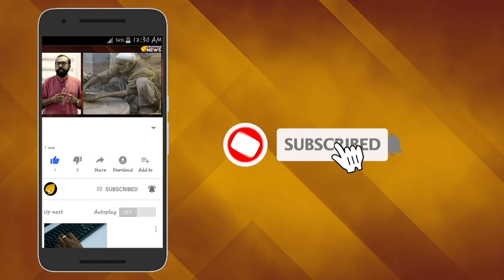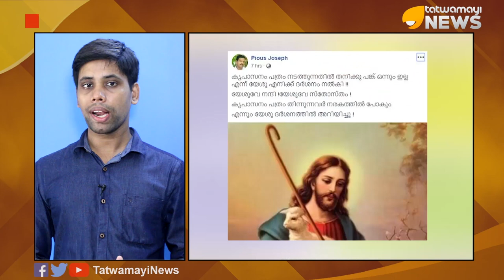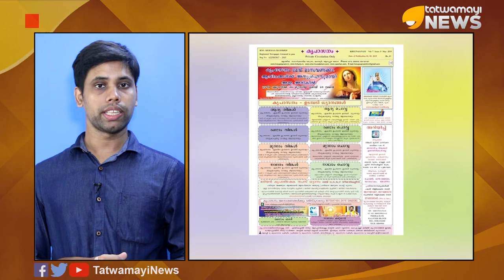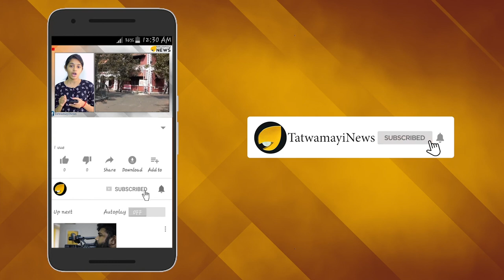കൃപാസനം വിഷയത്തില്‍ ഹൈന്ദവ സംഘടനകളുടെ പ്രതിഷേധത്തിന് ഫലം കണ്ടു.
പ്രതിഷേധം ആളിക്കത്തിയപ്പോള്‍ മുന്നില്‍ വിദ്യാഭ്യാസവകുപ്പ് അധികൃതര്‍  നിലപാട് മാറ്റി   ആലപ്പുഴയിലെ സര്‍ക്കാര്‍ സ്‌കൂളില്‍ കൃപാസനം പത്രം വിതരണം ചെയ്ത അദ്ധ്യാപികയെ  സ്ഥലം മാറ്റി.പട്ടണക്കാട് എസ്.സി.യു ഗവണ്‍മെന്റ് വൊക്കേഷണല്‍ ഹയര്‍ സെക്കന്‍ഡറി സ്‌കൂളിലെ  അധ്യാപിക ജൂസഫിനയെയാണ് സ്കൂളിലെ കുട്ടികള്‍ക്ക് കൃപാസനം പത്രം വിതരണം ചെയ്തതിന്‍റെ പേരില്‍ സസ്പെന്‍ഡ് ചെയ്തത്.  കൃപാസനം പത്രം പുസ്തകങ്ങളോടൊപ്പം സൂക്ഷിച്ചാല്‍ ഉയര്‍ന്ന മാര്‍ക്ക് ലഭിക്കുമെന്ന് കുട്ടികളെ തെറ്റിദ്ധരിപ്പിക്കുകയായിരുന്നു. അധ്യാപികയ്ക്ക് എതിരെ സ്കൂള്‍ കുട്ടികളുടെ രക്ഷിതാക്കളും ഇതര മത വിശ്വാസികളും പരാതി നല്‍കിയിരുന്നു.